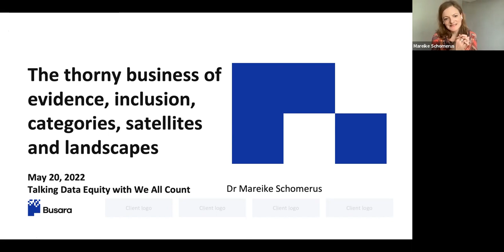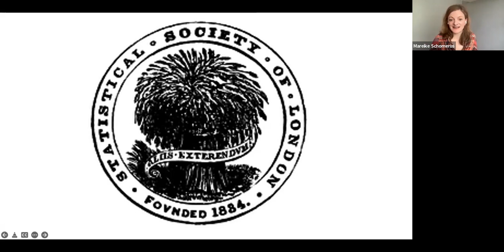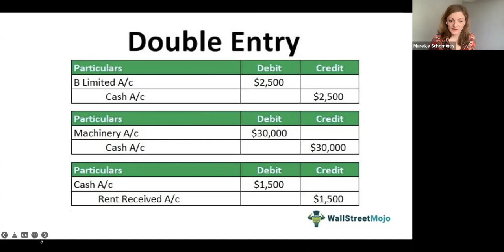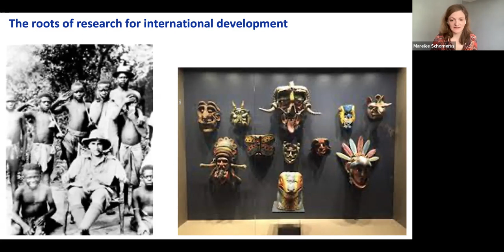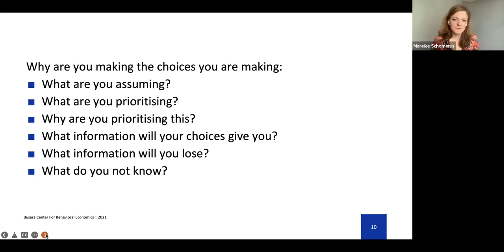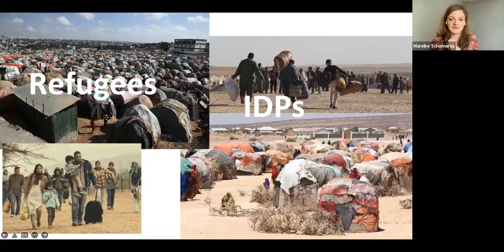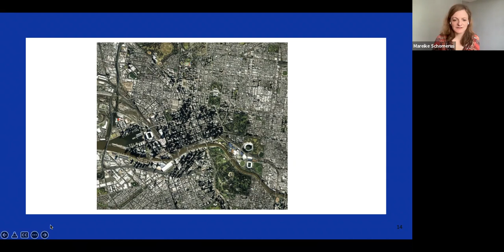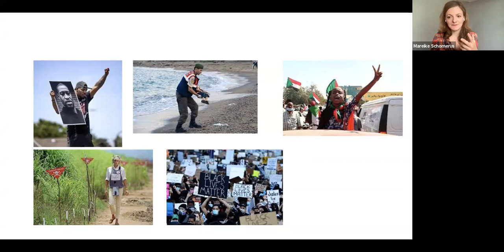Talking Data Equity with We All Count and Dr. Mareike Schomerus